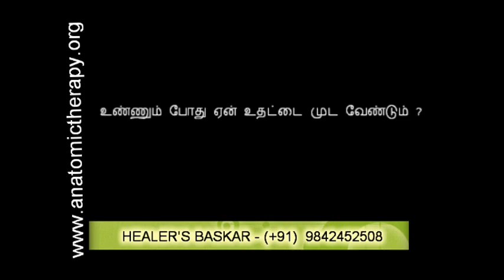56. Anatomic Therapy 2013 - DVD-08 - Jaya TV - Yugiyudan Healer Baskar